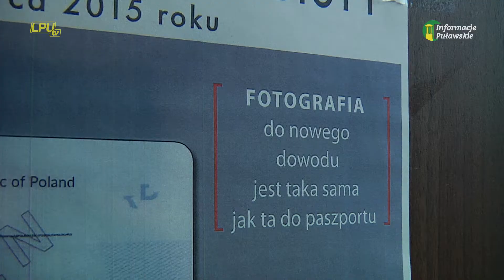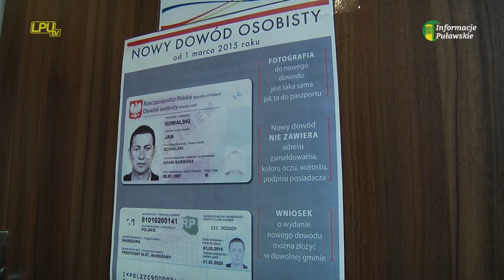29-10-2018 Czy masz aktualny dowód?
Ponad 5 milionów polaków musi w tym roku wymienić dowód osobisty.  Sprawdźmy czy nasz dokument jest aktualny.